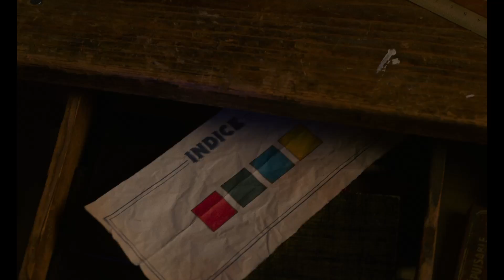Вечеринка на вылет (16+) - трейлер. С 5 мая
Блестящему архитектору Жанне предстоит отреставрировать роскошный особняк семьи Джагер, которая владеет империей по продаже настольных игр.
Когда во время вечеринки кто-то убивает главу семьи, девушке приходится сыграть во все знаменитые игры, чтобы найти злодея.